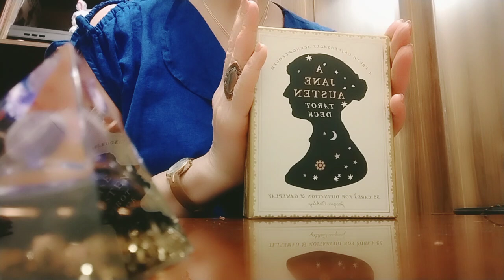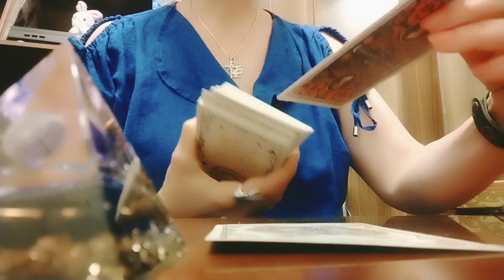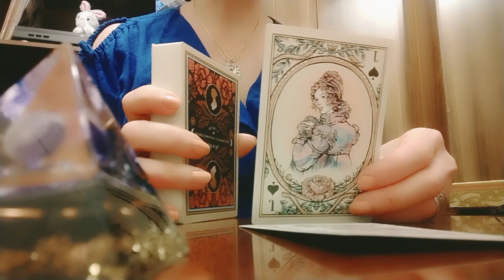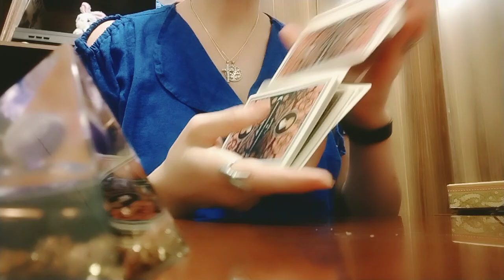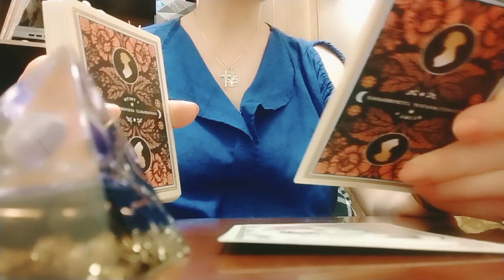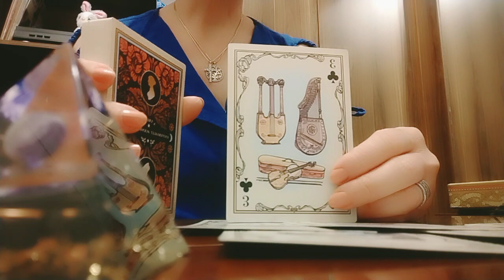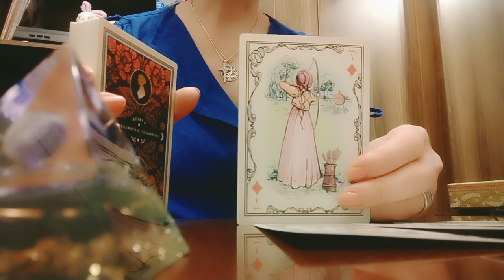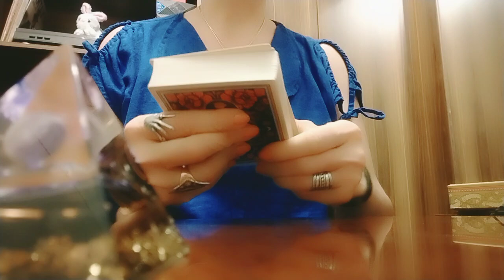რას აპირებს თქვენი შეყვარებული უახლოეს დღეებში? რატომ არის ამ ბოლო დროს დაფიქრებული?🥺😘👩‍❤️‍💋‍👩🌟🕊️